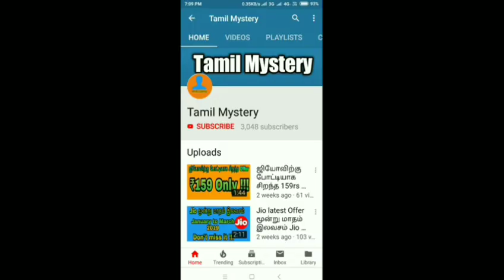ஜனவரி முதல் கேபிள் டிவிக்கு இவ்வளவு கட்டணமா? | Trai cable TV new rules in tamil | Tamil Mystery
ஜனவரி முதல் கேபிள் டிவிக்கு இவ்வளவு கட்டணமா?  | Trai cable TV new rules